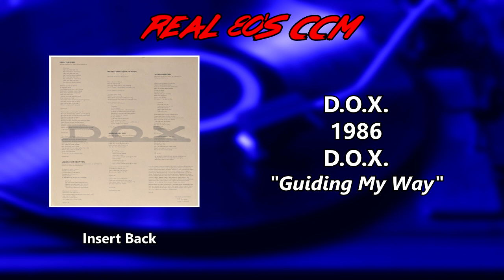D.O.X. - Guiding My Way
This is Track #8 from the 1986 self titled album from D.O.X.

D.O.X. appears to be another project of the boys from D.A. Rob Watson, Terry Taylor, and Tim Chandler were involved in this album in some way. Most the songs were written by Mark de la Bretonne the lead vocalist but Terry Taylor penned 2 of the tracks. The album has a bit of a Idle Cure sound at times and at other times i am hearing a more pop oriented version of Daniel Amos. The band were all individuals with little or no relationship to Daniel Amos but the boys form D.A. were obviously deeply involved with the project with all 3 listed as backing vocals and Terry Taylor being the producer. This is a pretty good album that was perfect for the time it came out. The vinyl is very hard to come by now so if you own it keep it safe.

D.O.X.